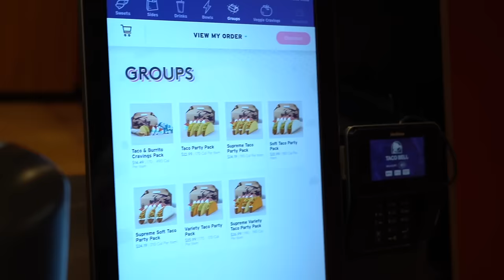We Took Chocolate Laxatives Before the Gym…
Today we try the ultimate pre-workout Who will last...